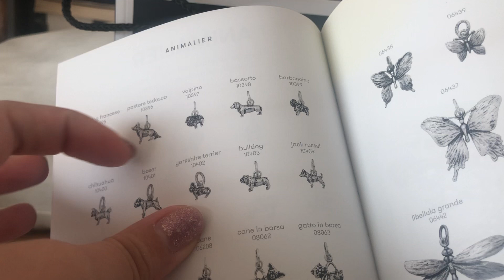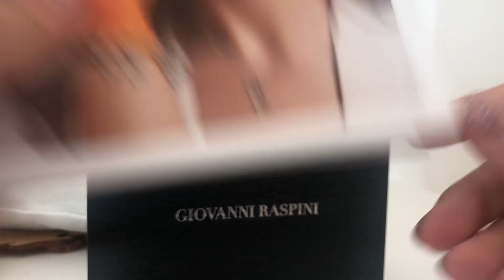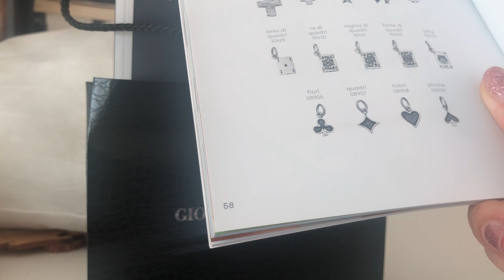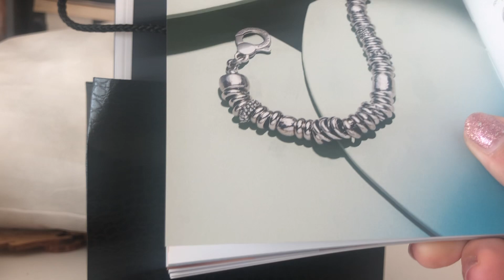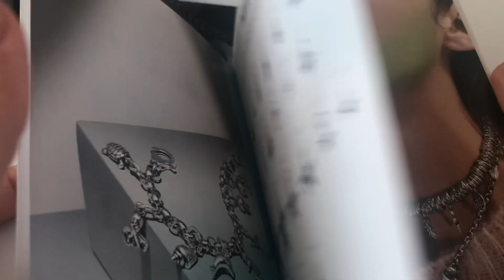GIOIELLO GIOVANNI RASPINI 💕🦮